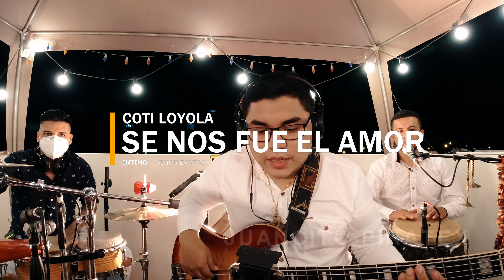Se Nos Fue El Amor - Coti Loyola - Intimo Sesiones 2021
Créditos: Intimo Sesiones

Dirección Musical: Coti Loyola
Bass: Giovanni Machuca
Piano: Jonathan Purizaga
Drum Set / Congas : Bredie Zúñiga
Congas / Drum Set / Coros: Cesar Alencastre
Trompeta / Coros: Edgardo Benedetti
Coros: Lucy Young

Audio en Vivo: Roberto Esqueche
Ingeniero de Audio: Coti Loyola
Video / Post-Producción : Juancito Piratex Audiovisuales

Productor General y Manager: Julio Rosado
Producción General: Pegazus Music

Este vídeo esta protegido por las leyes de Copyright, NO debe ser copiado ni modificado. La copia o modificación parcial o total constituye una violación al derecho de Autor. En Perú la violación al derecho de autor es un delito que conlleva consecuencias penales.

✅JUANCITO PIRATEX SALSA VIDEO CLIPS

✅Juancito Piratex Audiovisuales / Info : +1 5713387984